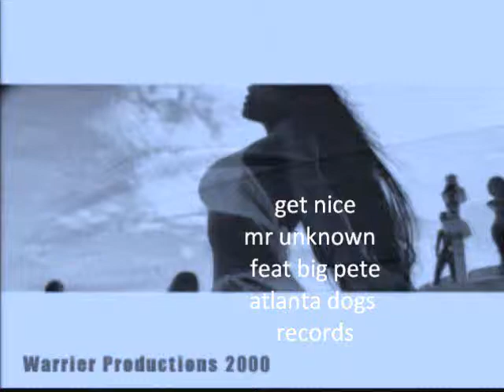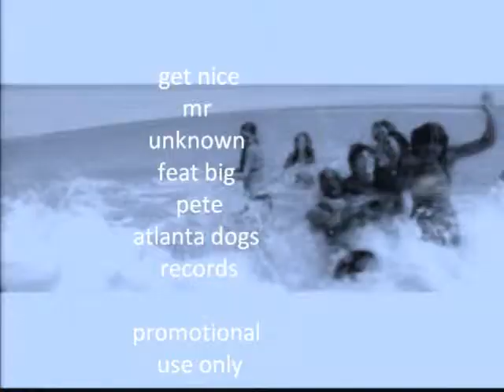get nice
mr unknown n big pete